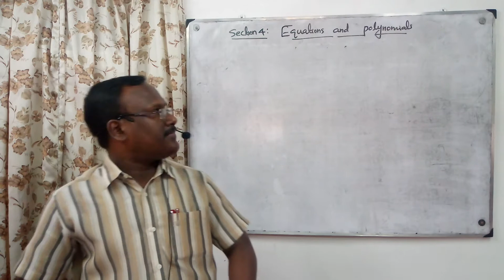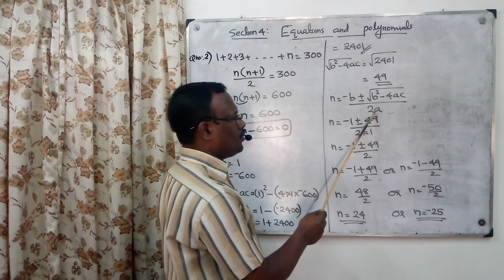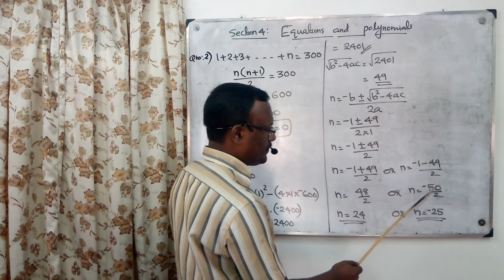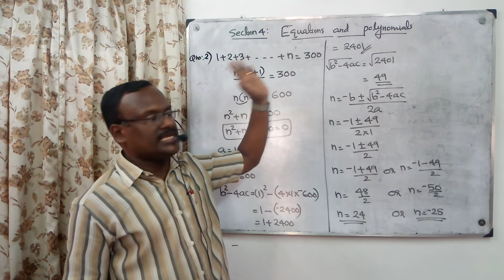SECOND DEGREE EQUATIONS/STD 10/MATHS/SECTION 4/EQUATIONS AND POLYNOMIALS/EXERCISE 4/Q.NO 2